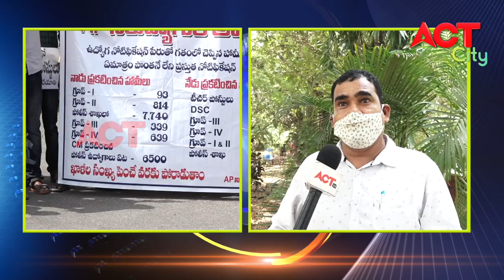AP JOB CALENDAR PAI VOICE OF VIZAG